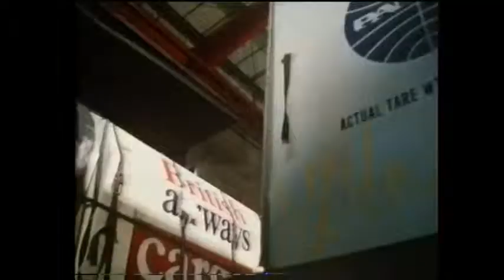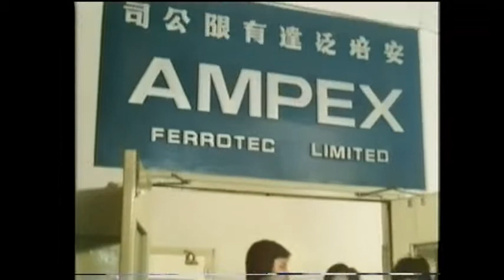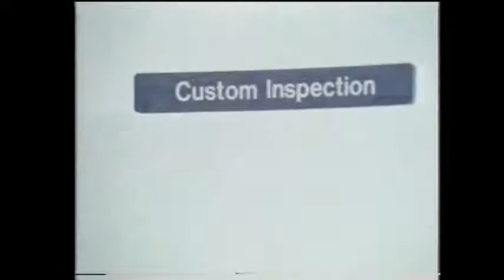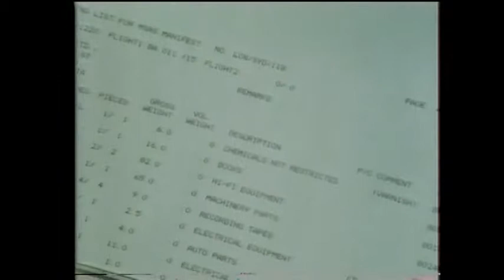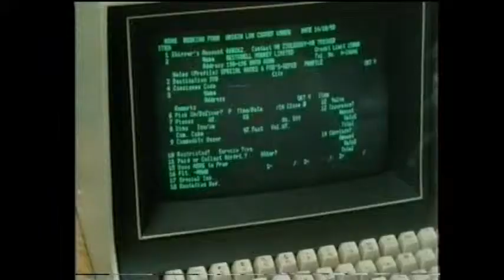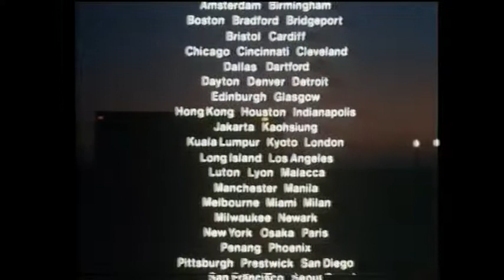Airfreight The Final Approach